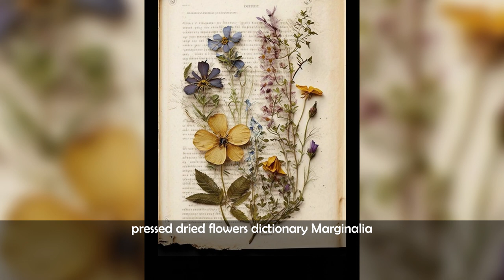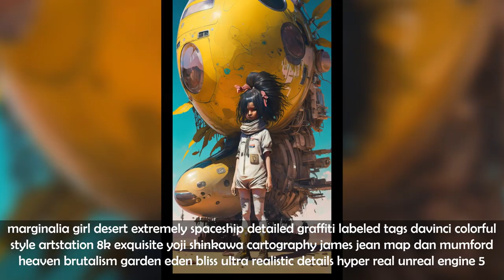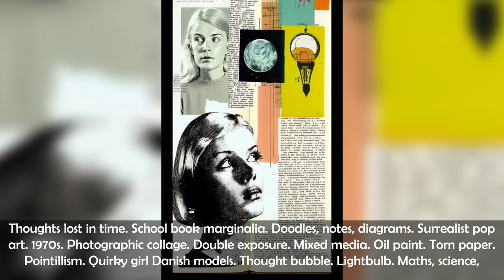Gallery of Midjourney's Prompts 39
Welcome to Midjourney Prompt Gallery! 🎨

We're here to showcase the beautiful and diverse art that can be created with AI tool such as Midjourney,
DALL·E, Stable Diffusion, WOMBO, Dreamlike, InstantArt, Playground AI, NightCafe, Deep Dream Generator, Artbreeder, Lexica . Our goal is to not only share the beauty of these generative art pieces but also to inspire you to create your own by showing you the various prompts used to make them.

We are passionate about the intersection of art and technology and believe that AI tools like Midjourney have the potential to change the way we create and experience art. Join us on this journey of discovery as we explore the creative possibilities of generative art and AI.

So whether you're an artist looking for inspiration, a technology enthusiast interested in the latest developments, or just someone who appreciates beautiful and unique images, Midjourney Prompt Gallery is the channel for you!

Let's create something beautiful together! 🚀